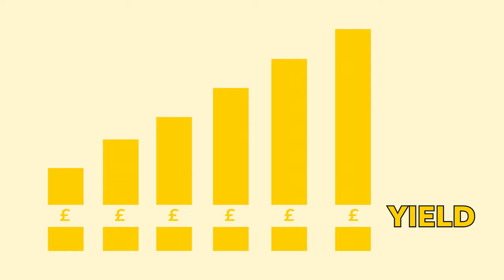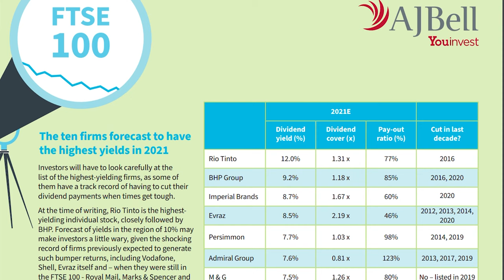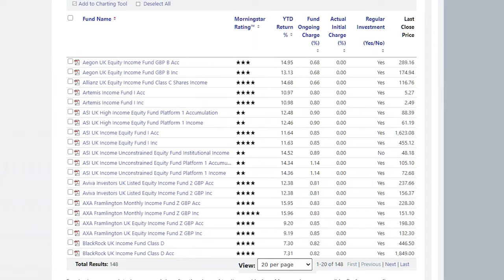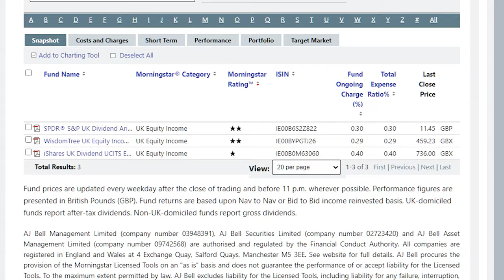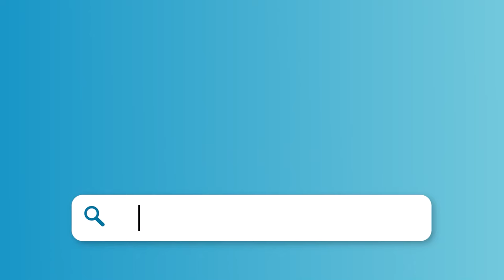Dividend investing for beginners (step-by-step)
Dividend investing can produce cracking returns - if done right! Here, we go through all the bits you need to know to get started: which companies pay them, when and why; how you go about selecting dividend stocks, with some useful information from an investment platform; diversified funds that deliver dividend income, how they work and how to choose them; plus a bonus strategy we've been using for years that could lead to strong returns.

Four videos that are helpful!